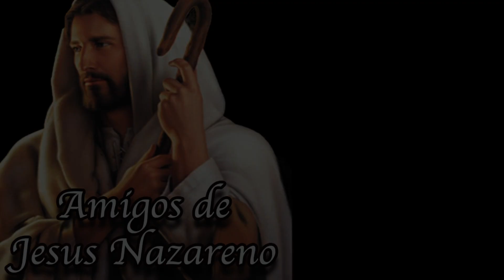De ultima hora ISIS, provoca el maririo de 17 Cristianos en el Congo, Dios mio ayudanos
Es teerrible la situacion por la que estan pasanod los Cristianos en esos lugares.